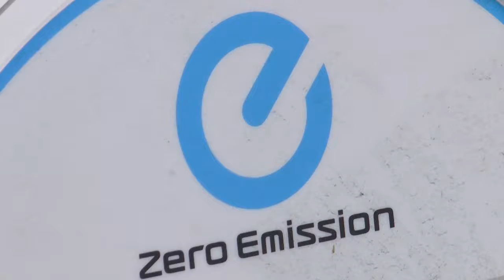Electric Vehicles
Fossil fuel powered vehicles have been around for more than a century, but how are advancements in Electric Vehicles changing the automobile industry? Find out more in this Electric Vehicle Investigative.

Produced with Alex Tawid and Rhea Thomas